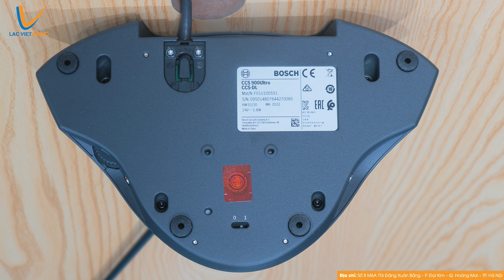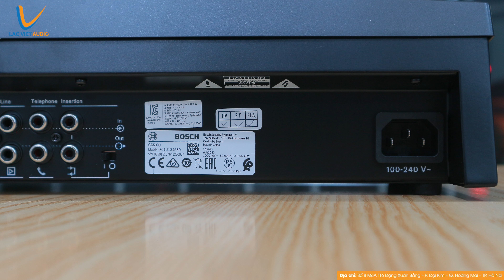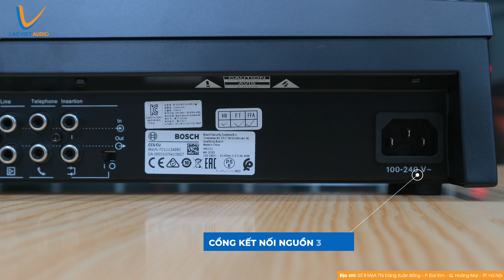LẠC VIỆT AUDIO | Bộ sản phẩm âm thanh phòng họp hội nghị Bosch CCS 900 Ultro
Giới thiệu bộ sản phẩm âm thanh phòng họp hội nghị Bosch CCS 900 Ultro
Dòng thiết bị âm thanh phòng họp hội thảo cao cấp bậc nhất hiện nay.
Nội dung chi tiết:
00:07 bộ sản phẩm âm thanh phòng họp hội nghị Bosch CCS 900 Ultro
01:39 Mở hộp sản phẩm âm thanh phòng họp CCS 900
03:07 Bộ mic chủ tọa và đại biểu CCS CML và CCS DL
06:31 Bộ xử lý trung tâm âm thanh phòng họp BOSCH CCS CU Ultro
10:08 Test thử tính năng bộ sản phẩm âm thanh phòng họp Bosch CCS 900
10:59 Lời kết video

Theo dõi Lạc Việt Audio
►Điện thoại: 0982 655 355 (Mr. Tài) - 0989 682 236 (Mr. Quân) - 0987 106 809 (Mr. Điềm)